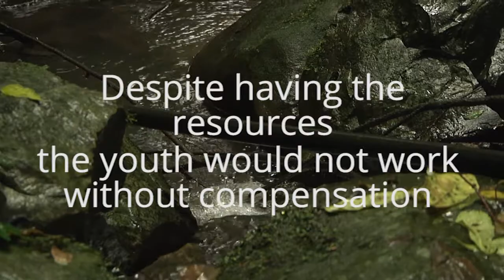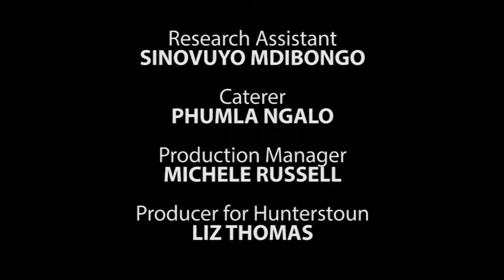LAND STORIES Samson - the Water Man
Meet Samson - the water man, a resident of Hogsback and a plumber. This video is about Samson Matini, a resident of Hogsback and plumber. Samson speaks about his family land history, the impact of not being able to own land and how moving around prior to settling at Esikhululweni affected him and his family. Samson’s expertise lies in water and water systems and he  uses this skill to try and help his community.  Samson also shares his knowledge on the water systems in Hogsback and how the forestry company plantation affects the water supply and quality.

This film is one of six videos made to illustrate a range of typical Land struggles that people living in the Thyme River catchment in South Africa have experienced during their lifetimes.
A common feature in each of the six participants’ stories is the role and impact of insecure tenure on their own lives, their families and their communities. Although each family now has a ‘secure’ home, many of the participants have moved several times - between farmland, communal land, land owned by employers and as well as absentee landowners.
Despite the right to housing being enshrined in the South African Constitution, 24 years after the advent of democracy, the families have yet to secure formal tenure. Each of the stories highlight aspects of the ongoing struggle to ‘live a good life’ - many gained access to electricity for the first time in late 2017. The films provide a digital record for the young people in each family of how their parents struggled to have a permanent place called home.

Production by Ciara O'Donaghue & Zama Lithuli